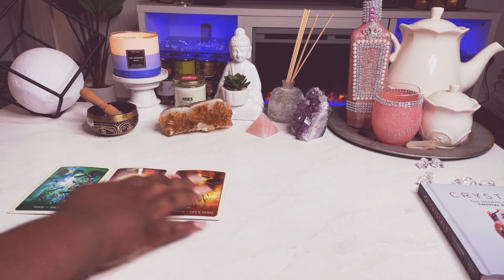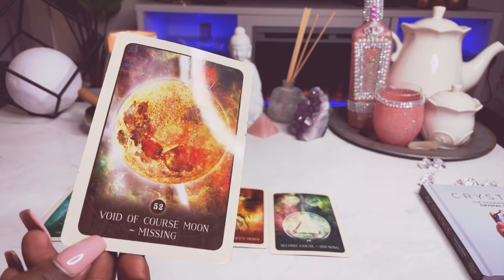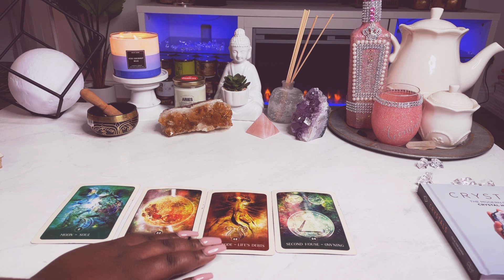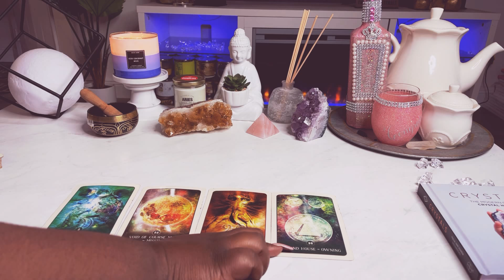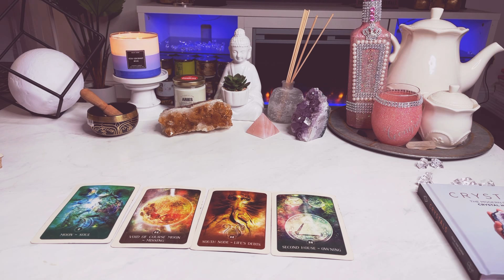Taurus ♉️ ✨What You DON’T Expect To COME In The NEAR FUTURE ✨ March 8-20 | Tarot Card Reading